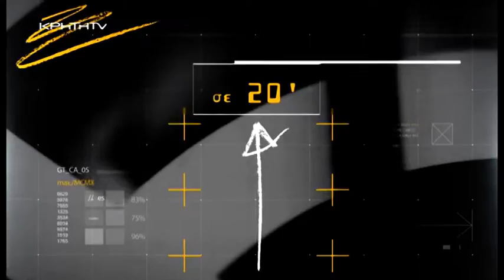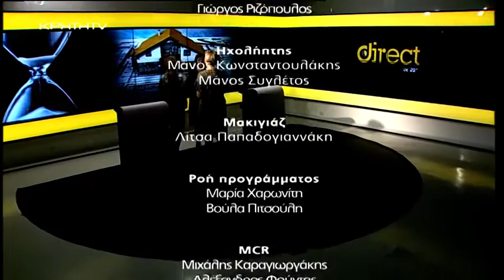DIRECT με την Στέλλα Τερζάκη - Κτηματολόγιο: Όσα πρέπει να γνωρίζουν οι ιδιοκτήτες ακινήτων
Άγνοια, σύγχυση και προβληματισμός για το μεγάλο στοίχημα του ελληνικού κτηματολογίου. Ακόμη και σε περιοχές που οι προθεσμίες εκπνέουν το ενδιαφέρον παραμένει σε ιδιαίτερα χαμηλά επίπεδα. Ποια τα προβλήματα που προκύπτουν κατά την διαδικασία για τους ιδιοκτήτες και τους επαγγελματίες που σπεύδουν να δηλώσουν τα ιδιοκτησιακά τους δικαιώματα. Ποιες οι παγίδες και τα κόκκινα σημεία που θα πρέπει να προσέξουν. Ποια τα κενά και οι επισημάνσεις από τους ειδικούς προκειμένου οι ιδιοκτήτες να αποφύγουν την ταλαιπωρία και κυρίως τις αρνητικές επιπτώσεις στο προσεχές μέλλον. Ποιοι και κάτω από ποιο καθεστώς κινδυνεύουν να χάσουν τις περιουσίες τους. Πως ήδη άγνωστη παραμένει η τύχη περίπου 15 χιλιάδων ακίνητών που θεωρούνται “ορφανά” καθώς δεν δηλώθηκαν κι άρα με βάση των όσων προβλέπονται σε αυτή τουλάχιστον την φάση θα περάσουν στα χέρια του ελληνικού δημοσίου. Τι ισχύει για τα αγροτεμάχια που δεν  έχουν τίτλους ιδιοκτησίας. Ποιες οι κατευθυντήριες οδηγίες που δίνουν οι ειδικοί στους πολίτες καλώντας τους να μην γυρνούν την πλάτη και ούτε να αντιμετωπίζουν με επιπολαιότητα την διαδικασία της κτηματογράφησης. Σε ποια φάση βρίσκεται η Κρήτη. Ποιες οι τυχόν ιδιαιτερότητες.